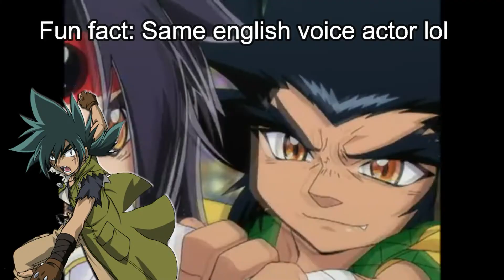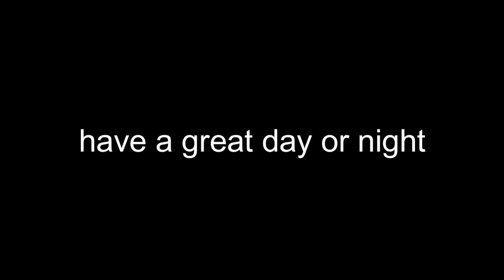Beyblade Is Dank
In this video, I want to share my appreciation for the beyblade anime. Plus some clips which I thought were cool and or funny, to some extent. This isn't a full fledged review by any means.
If anything it's more of a retrospect. Of course this is my lame opinion. I just wanted to upload something beyblade related for the 20th anniversary. This is mostly footage from the last season known as G-Revolution. Along with old school footage, that includes some of the voice actors of this show. From the 2004 Beyblade World Championships.
I've been meaning to upload this for a while, it turned out alright. Hopefully this is still enjoyable to listen and watch. Either way, I'm going to try to improve my quality and put out more content.

Sorry Dragoon (Longplay of Beyblade V-Force Super Tournament